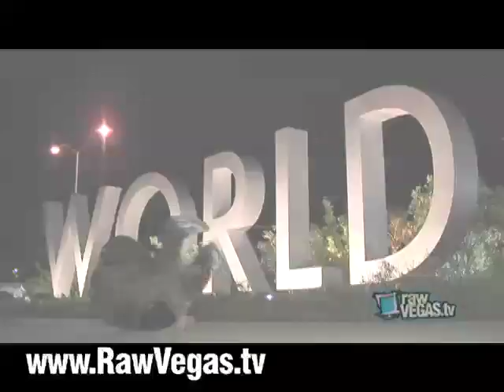Jabbawockeez Dance Workshop - Full Force Crew Reality Blog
Cristyle of the Full Force Crew spreads his love of the Hip-Hop culture by having dance workshops. Check out Cristyle teach his class at Studio 702 a routine from start to finish.